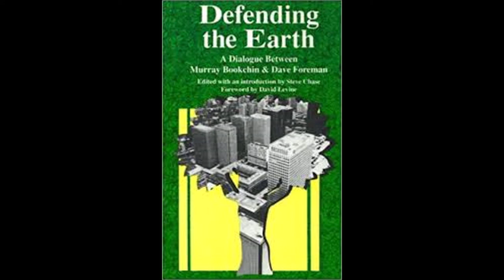04. Defending the Earth: Chapter 2 - Ecology and the Left